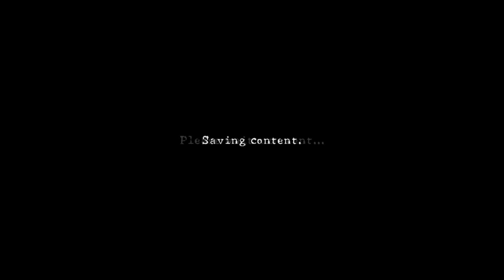RESIDENT EVIL 5 Part 6: Deeper in we go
we go in deeper into the country as we slowly find out what happened to these people. and we learn a bit about what happened to Jill.